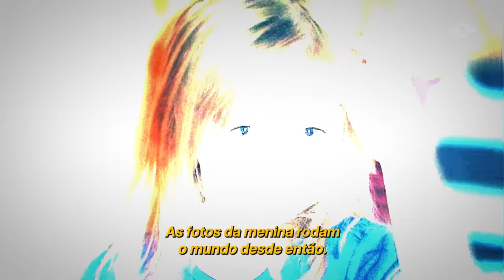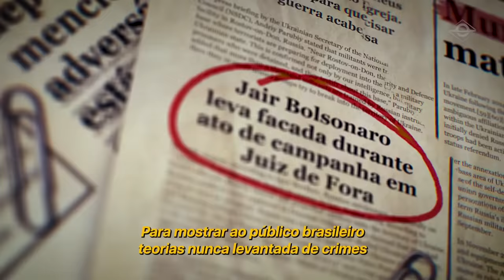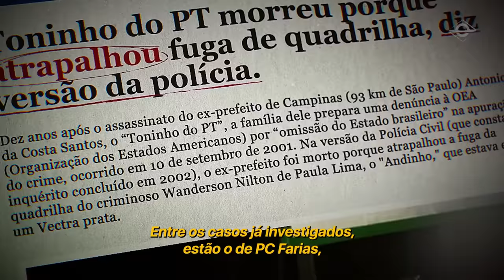PABLO MARÇAL | Contraponto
O caso Mariana Ferrer, a morte de Marielle Franco e a Facada em Bolsonaro. Torne-se Membro a partir de R$ 10 e assista a nova temporada do Investigação Paralela
Empresário e pré-candidato à Presidência da República: este é Pablo Marçal, convidado do Contraponto desta segunda-feira (11).

Ele fala sobre a repercussão deste assunto, sua aspiração ao cargo de presidente, carreira e muito mais.
Confira nossa programação diária 👇

SEGUNDA-FEIRA, ÀS 20:00 - Contraponto

Um programa conduzido por um procurador federal e professor de filosofia. O perfil investigativo e questionador dessas duas funções transformarão um programa de entrevistas com grandes personalidades em uma experiência profunda e intensa.
Siga a BrasilParalelo